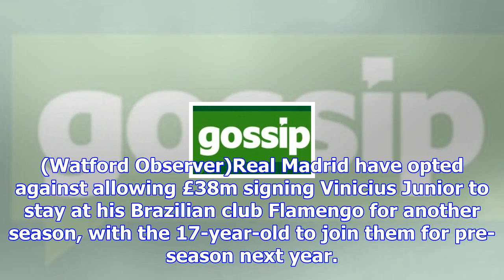Gossip column: ozil, coutinho, icardi, slimani, vinicius junior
Manchester United manager Jose Mourinho wants to sign Arsenal's 29-year-old Germany playmaker Mesut ...